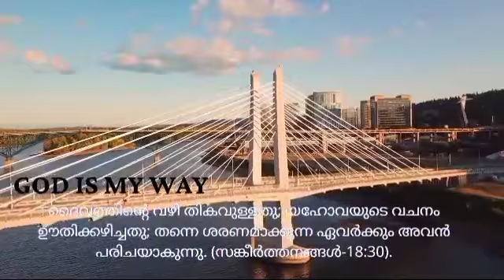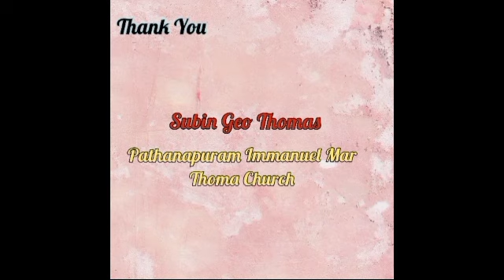Subin Geo Thomas, Pathanapuram/MALPHONO Devotion Day (174)